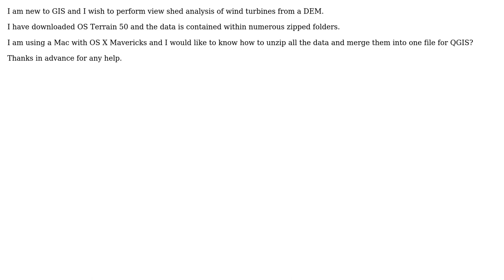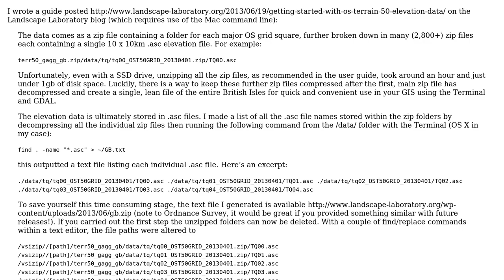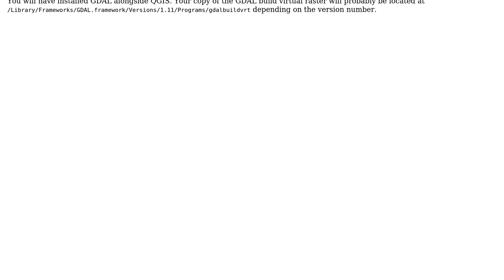GIS: How to use OS Terrain 50 in QGIS? (2 Solutions!!)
GIS: How to use OS Terrain 50 in QGIS?

With thanks & praise to God, and with thanks to the many people who have made this project possible! | Content (except music & images) licensed under CC BY-SA | Music | Images & others | With thanks to user Sorbus user MappaGnosis user lilmawi and the Stack Exchange Network Trademarks are property of their respective owners. You are responsible for your own actions.